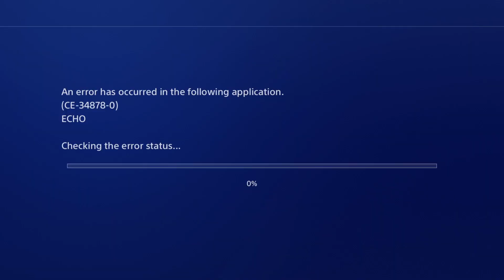Echo | PS4 Review By Kirk Collects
A review for ECHO on the PS4.

One of the most unique and visually stunning stealth games I've ever played.

What is Echo? It's like if Splinter Cell and The Matrix had a baby.

A true hidden gem!

Developed by Ultra Ultra Games and available on the Playstation 4 and PC.

Other content from Kirk.Collects